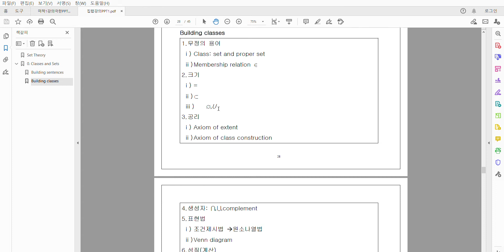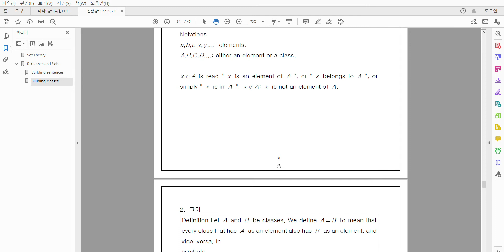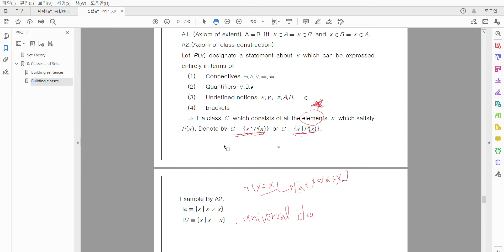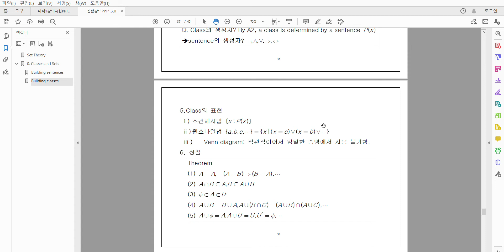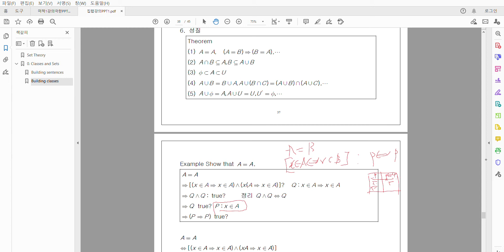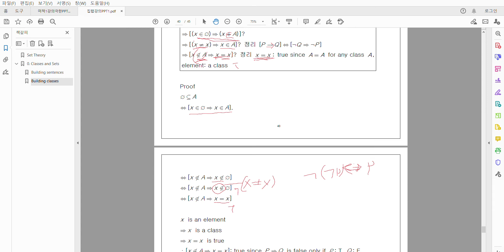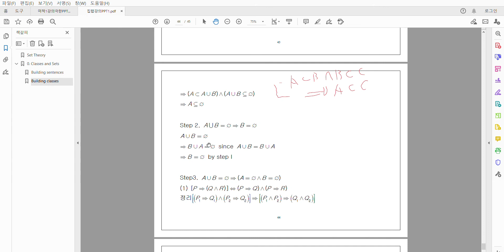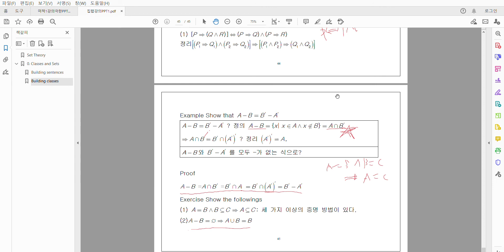집합강의3class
Class, element등의 개념을 공부하고, 생성자와 크기의 정의 및 성질에 대해 공부합니다.